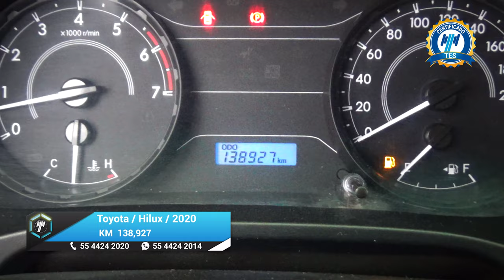Toyota / Hilux / 2020 - 20690